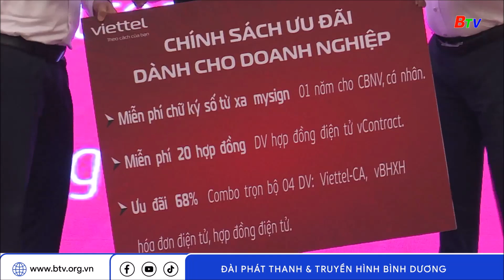Bình Dương sẽ thành lập ban hỗ trợ chuyển đổi số doanh nghiệp vừa và nhỏ